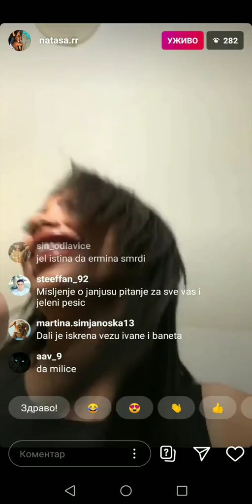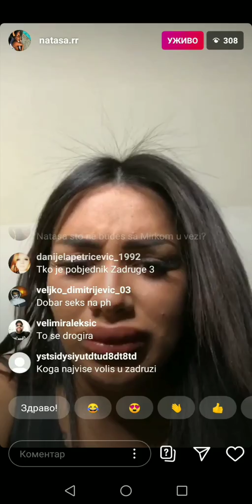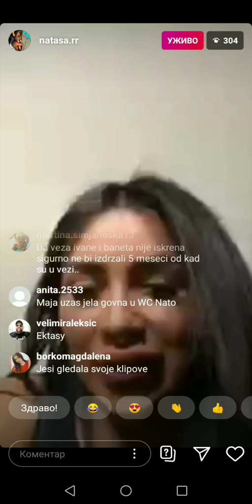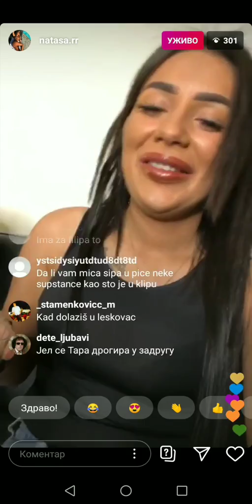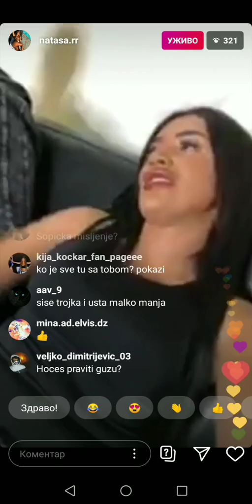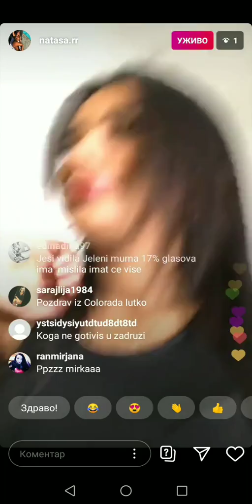Nataša Radan uživo na instagramu nakon izlaska iz Zadruge